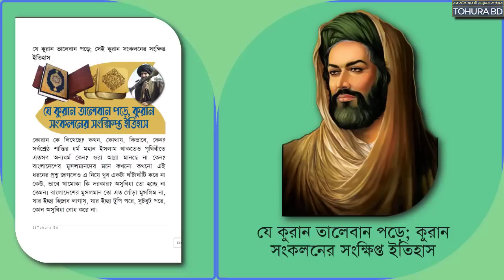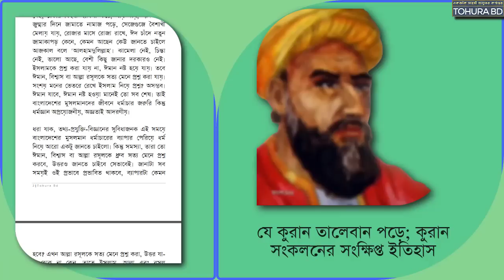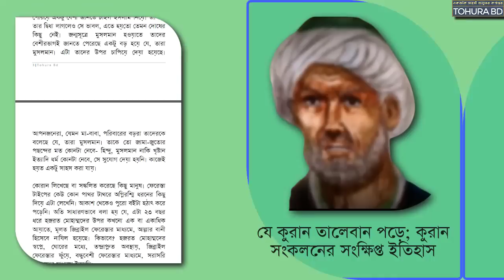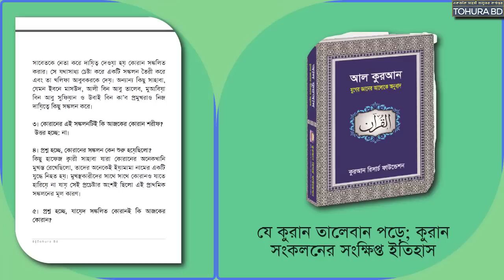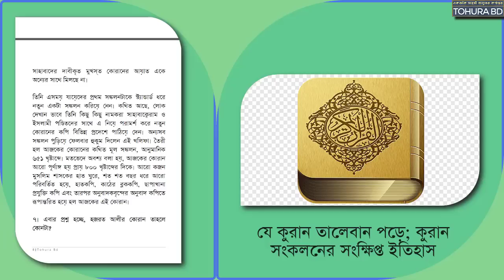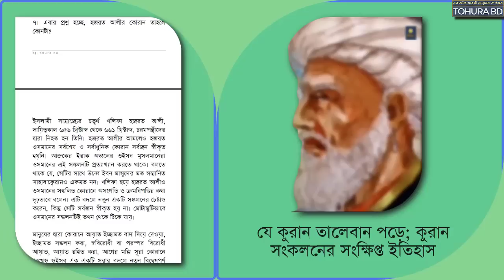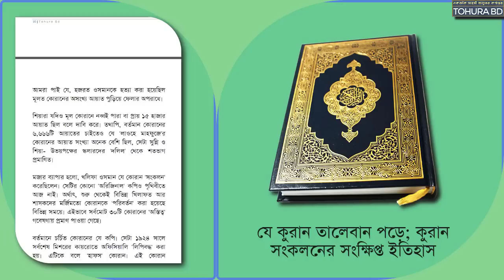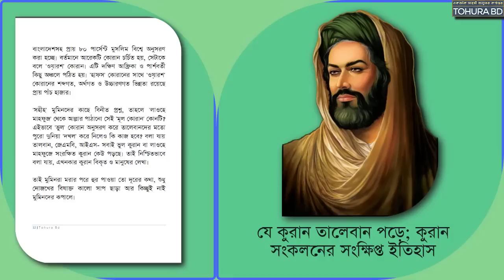যে কুরান তালেবান পড়ে; কুরান সংকলনের সংক্ষিপ্ত ইতিহাস। A Brief History of the Quran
যে কুরান তালেবান পড়ে; কুরান সংকলনের সংক্ষিপ্ত ইতিহাস
বন্ধুরা, আমাদের কাছে অনেকভাবে অনেকই জানান যে, আমাদের ভিডিওগুলি দেখে আপনারা ধর্মের অনেক সত্য জানতে পেরেছেন। আমরা যে রেফারেন্সগুলি উপস্থাপন করি সেগুলো যাচাই করার পর সঠিক বলেই প্রমাণিত হয়। তাই আপনারা ধর্মের মিথ্যা থেকে দূরে থাকতে আমাদের ভিডিও থেকেই অনেক বেশি সহায়তা পেয়েছেন।
বন্ধুরা, এখন এই ভিডিওগুলি শেয়ার করে অন্যদের সত্য জানানোটাও এখন দায়িত্ব হয়ে পড়েছে। তাই অনুরোধ করছি, ফেক আইডি খুলে আমাদের ভিডিওগুলি সবাই শেয়ার করুন। এ সময় এই ভিডিওগুলি শেয়ার হওয়া খুব জরুরি।